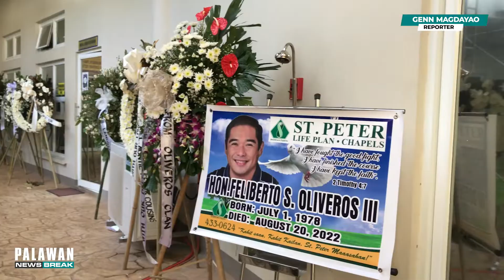Yumaong Konsehal Feliboy Oliveros, inihatid na sa huling hantungan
For breaking news and stories from the city of Puerto Princesa and the province of Palawan: